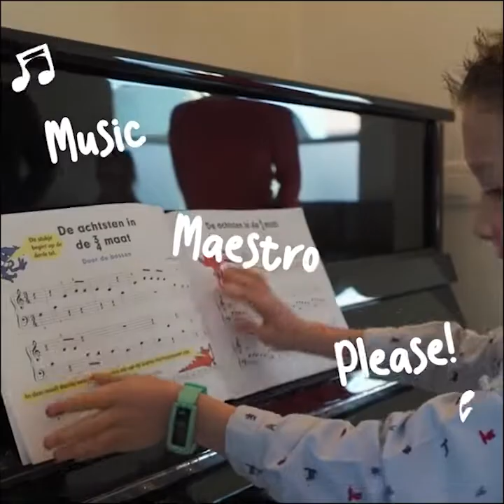Piano's Maene - International Piano Day 2022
It's Piano Day everyday at Piano's Maene! A video diary of a year filled with beautiful musical moments.